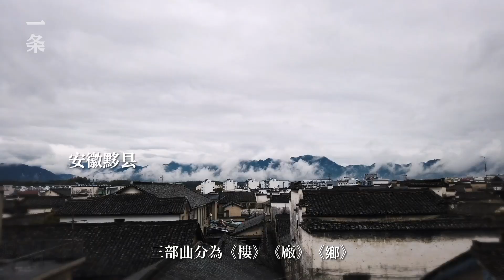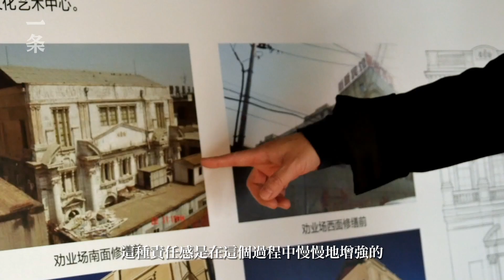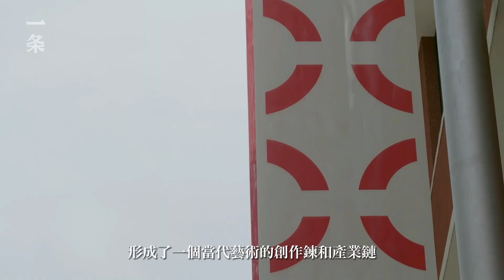他賣掉房子，為中國老建築拍下珍貴影像 China's first generation of independent director Sold apartment to fund his film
中國第一代獨立導演雎安奇，從2019年開始，著手拍攝關於中國建築遺產的紀錄片，計劃分為《樓》《廠》《鄉》三部曲。像這樣的系列紀錄片，是迄今為止全球第一部。因為找不到投資，雎安奇賣掉了自己的房子，持續拍攝了近60個中國建築遺產，展現它們在今天如何被更新、活化。

China's first generation of independent director, Ju Anqi, began filming a documentary about China's architectural heritage in 2019, which is planned to be divided into a trilogy of "Building", "Factory" and "Village". A documentary series like this is unprecedented in the world to date. Unable to find a sponsor, Anqi sold his apartment and  photographed nearly 60 pieces of Chinese architectural heritage, showing how they have been renewed and revitalized today.